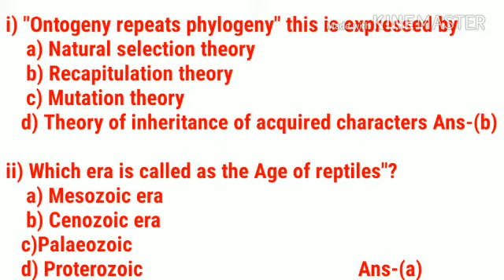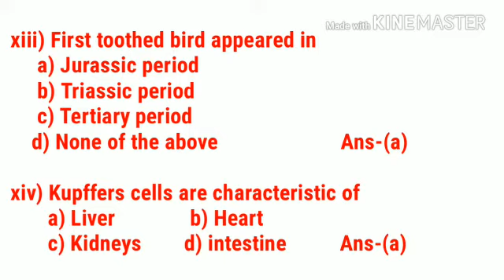B.Sc zoology 2016 Solved MCQ T.D.C Part 3 (7th paper) (B.R.A Bihar University,Muzfferpur)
Bihar university or Other university of Bihar like as patna university /magadh university/Bhagalpur university /ara university /chhapra university L. N. M. U DARBHANGA E. T. C.
For other comptative exams-BHU/JNU/DU/PMT/NEET/CSIR NET /JRF/AIPMT.
Very soon i will upload MCQ of T. D. C series & LIFE SCIENCE MCQ OF other comptative exams.
Keep watching .